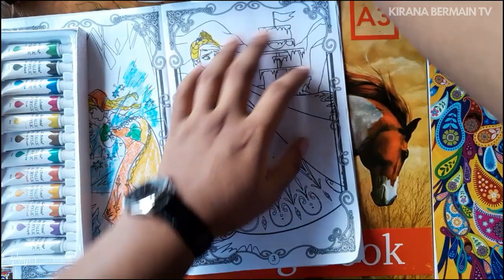AYO MEWARNAI ELSA SI RATU ES BATU. [MEWARNAI FROZEN]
Mewarnai dipercaya dapat merangsang kreativitas anak, menumbuhkan semangat kreatif, dan sebagai bentuk apresiasi terhadap perbedaan visual. Mewarnai dapat memicu imajinasi dan menginspirasi anak-anak untuk bertukar pikiran, serta belajar untuk memikirkan ide-ide baru secara alami.

Pada kesempatan kali ini kita akan mewarnai karakter-karakter lucu dari FILM FROZEN. Baiklah bagaimana hasilnya, mari kita lihat!!